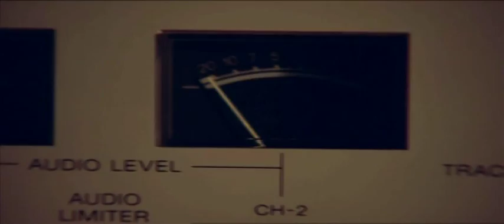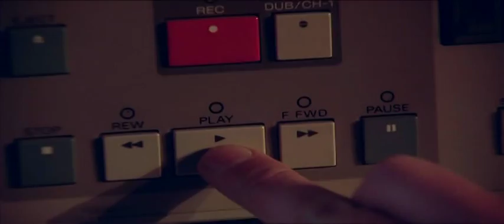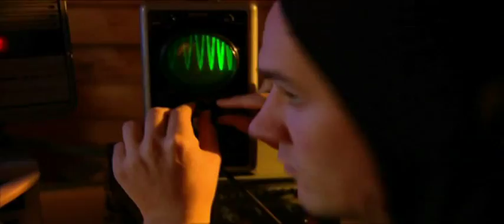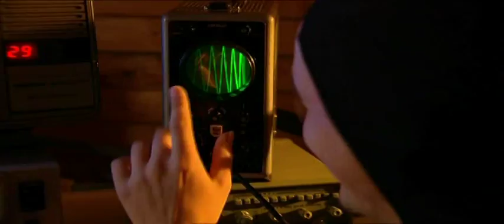TV KARINA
In het Eén-programma 'De Jaren Stillekes' werd de eerste vrije televisie in Vlaanderen opnieuw tot leven gebracht !